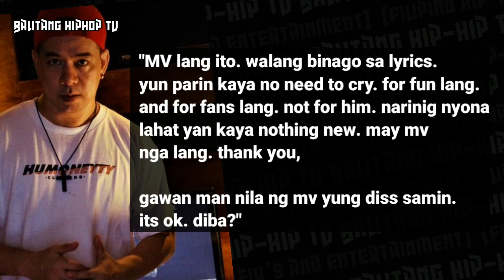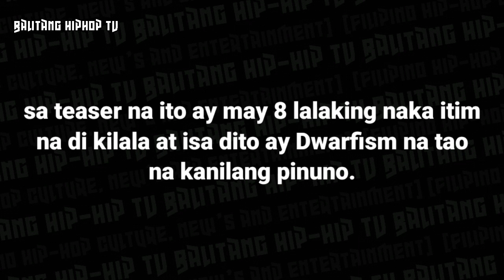Salbakuta New Music Video UNGGA Teaser, Panama ba sa Music Video ng Shockra? - Balitang Hiphop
Salbakuta New MV UNGGA Teaser, Panama sa MV ng Shockra?

Background Beats
provided by Mdjmobile
(Loop beats) Wicked mix - The Breaks,  Rumpshaker Promo Remix.